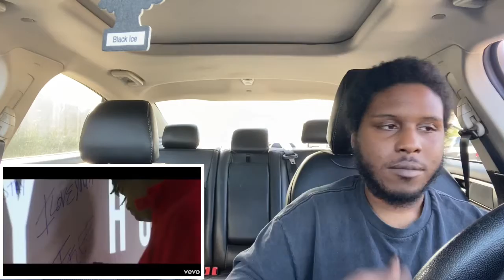Lil Baby - Emotionally Scarred ( Reaction ) || The hardest song on the album !!!!!🔥🔥🔥🔥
Thank you for watching my reaction to Lil Baby emotionally scarred and don’t forget to like, comment, and subscribe and comment down below to see what video you want me to watch next. Road to 1K let’s get it.